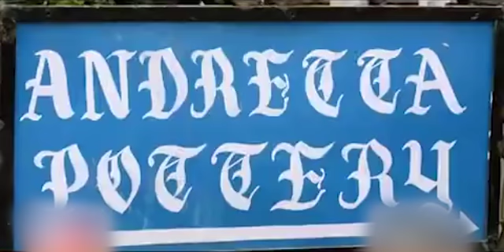Art of pots making in Andretta pottery